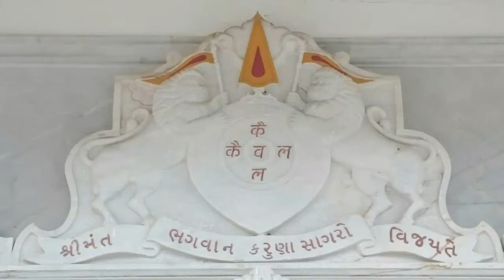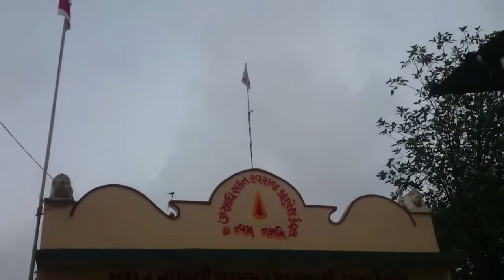પ્રભાતફેરી : ૪ જૂન ૨૦૧૭